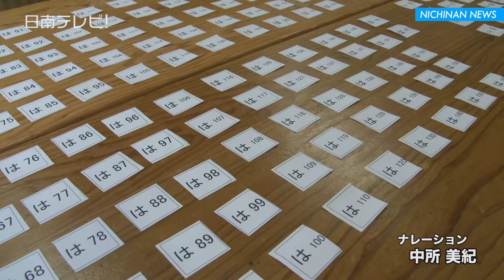HATA EXPO 市民チケット公開抽選会（宮崎県日南市）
日南市合併１０周年記念として、１０月２０日(日)に開催される秦基博さんらによる野外ライブ「日南市合併10周年記念 “HATA EXPO” in 飫肥（おび）城下町 supported by 丸商建設」の市民先行チケット公開抽選が市役所で行われました。

　チケット８００枚に対して、１，２８２枚の申し込みがあり、倍率は１.６０倍（往復はがき500枚分（166件）、インターネット782枚分（255件）、重複無効81枚（28件））。

　抽選箱の中に受付番号が書かれたクジを職員が２００回引いていき、当選枚数を集計。　当選枚数８００枚に達して抽選が終了しました。

　支払い方法やチケットの受け取り方法は、当選者に８月１９日から抽選結果通知で知らせることになっています。　日南市では今後、チケットの枚数が増えた場合は、補欠当選の抽選を１００枚行う予定としています。

　日南市役所・総合戦略部の総務･危機管理課長補佐兼総務係長、河野健一さんは「正直どの位申し込みが来るかさっぱり分かりませんでした。日南生まれの秦さんが市民に大人気なんだとよく分かりました。見事チケットを手に入れられた方、残念ながら手に入らなくても、連動イベントの飫肥城下まつりや伝建マルシェがあります。日南に来ていただく方をきちんと会場周辺まで案内できるように、周辺の準備をしっかり進めていきたい」と話していました。

　HATA EXPOに出演する追加ゲストアーティストは９月上旬に発表される予定です。